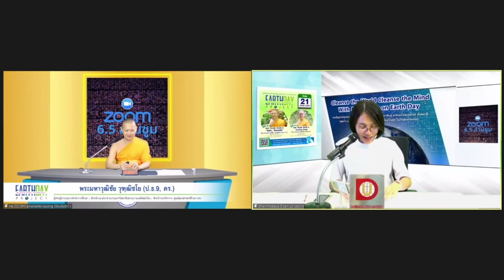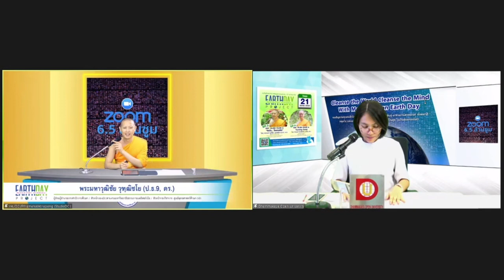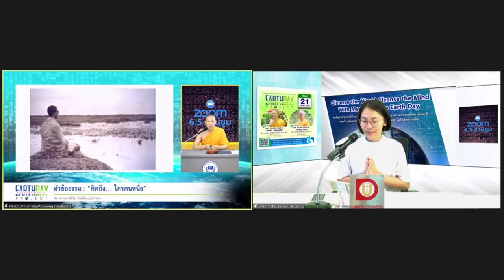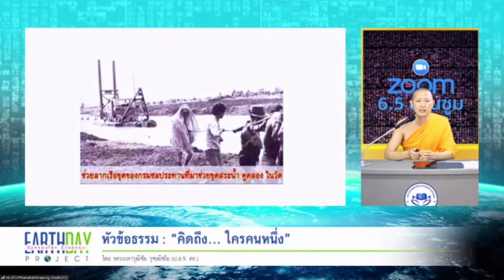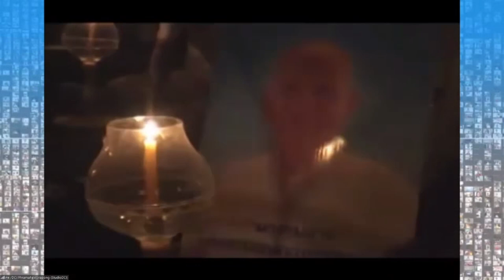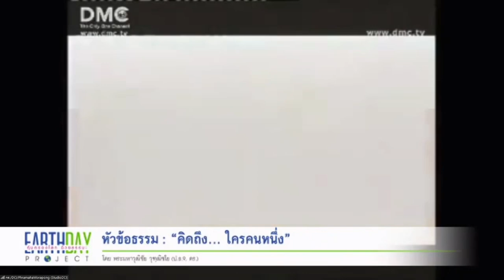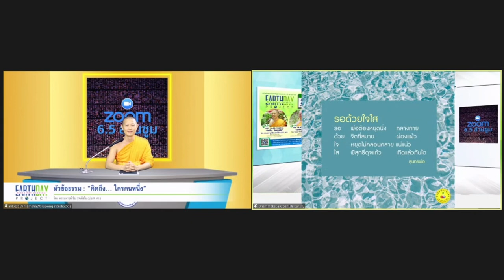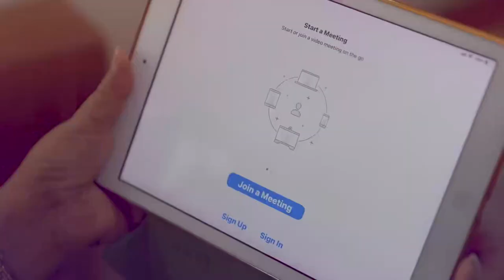20210421 คิดถึง... .ใครคนหนึ่ง โดย พระมหาวุฒิชัย วุฑฺฒิชโย (ป.ธ.9, ดร.)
💥วันพุธที่ 21 เม.ย. 2564 🍀
ขอเชิญรับชมรายการพิเศษ
บูชาธรรมพระพ่อ 77 ปี "ตะวันกลางใจ"
ผ่าน  Zoom
ในหัวข้อธรรม EP3 :
"คิดถึง... ใครคนหนึ่ง "
โดย พระมหาวุฒิชัย วุฑฺฒิชโย (ป.ธ.9, ดร.)